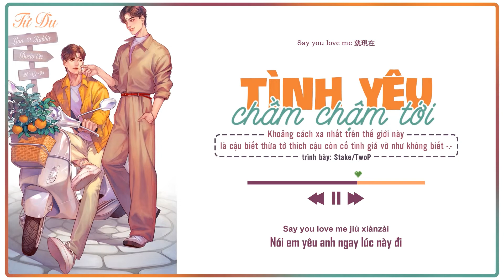[Vietsubᴸʸʳᶦᶜ] Tình Yêu Chầm Chậm Tới - Stake/TwoP (爱情慢慢来)| ♪Tử Du♪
- Song : Tình Yêu Chầm Chậm Tới (爱情慢慢来)
- Singer: Stake/TwoP
★Translator : Tử Du
★Timer & Editor : Tử Du
♪ Lời bài hát + Phiên âm :
都說愛情要慢慢來
我的那個她卻又慢半拍
等待你的每分每秒鐘
愛在我的心口卻又難開

真的並不是我太過見外
我又不是會臉紅的男孩
想要發展進一步
你卻又無所謂
我沒有著急哎呀
我該怎麼和你說呢

怕你跟不上我的節奏
所以替你摁了快進
把所有凝聚的情緒都say no
像個士兵原地待命

孤獨得 像走到 冰川
被窩裡面心酸
得了一種emo的病
獨有的風格很精湛
不停產的新專
把銀的都換成了金

愛情慢慢來
我的那個她
卻又慢半拍
等你的每分每秒鐘
愛在我心口難開

別讓愛情慢慢來
因為真的愛所以要趕快
Baby 別再無所謂
Say you love me 就現在

我們的愛在緩衝
慢慢等你追上我
手裡握的麥克風
你站在台下看著

牽你的手唱 love song
baby 是否會感動
promise 要把你給帶走
你美得就像是 butterfly i know

想說句情話 說不出口
計劃是和你 環繞一個地球
這種的想法只對你一個人獨有
經過你身旁 有香味的氣流

不管 呆了多久 都不會膩
需要的 都做得到 毫不費力
對 你的愛是 pro 絕不退役
只要你想都OK 只要你樂意

愛情慢慢來
我的那個她
卻又慢半拍
愛在我心口難開

I m ready 剛好你也出現了
可是卻又像風一樣抓不住
你又不是壞掉的點心
看你愛笑的眼睛
我會害羞的想要挖個洞

當然愛情夠快就正確
對你怎麼又愛又恨 YE
製造一個 surprise
為了 make you happy
Baby 請別把我拒絕

愛情慢慢來
我的那個她
卻又慢半拍
愛在我心口難開

• Thẻ tag: nhạc hoa, chinese, nhạc hoa hay nhất, nhac hoa tâm trạng, nhac hoa hay nhat, nhạc hoa cover, nhac hoa cover, bxh nhạc hoa, bxh nhac hoa, nhạc cổ phong, nhac co phong, nhạc tiktok, nhạc tiktok, nhạc cổ phong hay nhất, nhac co phong hay nhat, hit cover, cover hit, nhạc nhẹ nhàng sâu lắng, nhac nhe nhang, nhạc nhẹ nhàng, bxh nhạc hoa hay nhất năm 2020, nhạc tiktok hay nhất, nhac tiktok hay nhat, nhac tiktok trung quoc, nhạc tiktok trung quốc, nhạc cổ phong trung quốc, nhạc cổ trang trung quốc, nhạc cổ phong tiktok, nhạc hay, nhac hay, nhạc hoa bất hủ, nhạc hoa buồn, nhạc hoa tâm trạng, nhạc hoa ost, nhạc hoa vietsub, nhạc vietsub